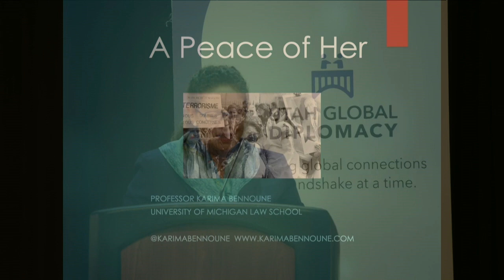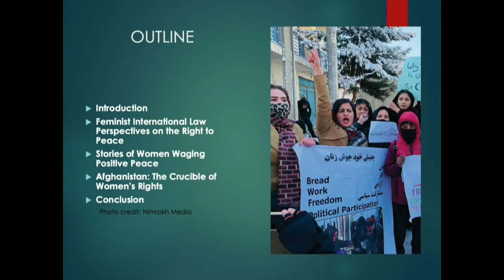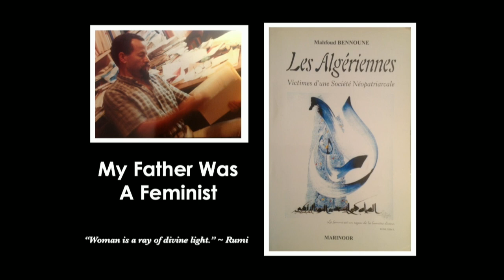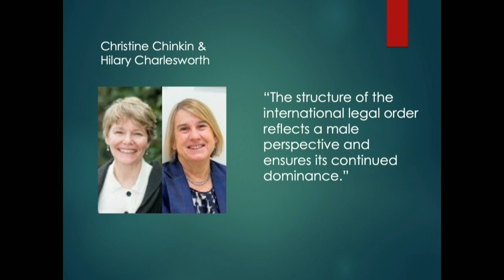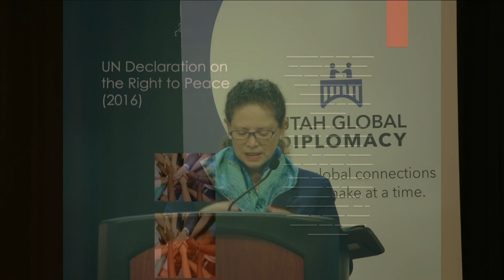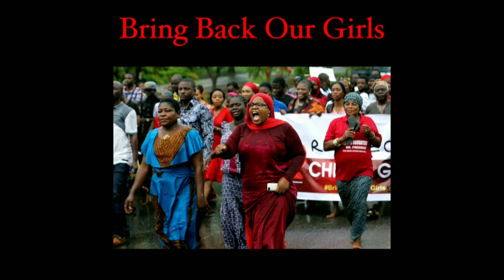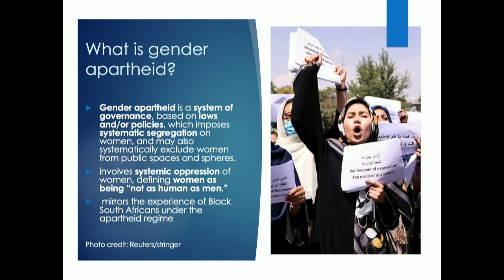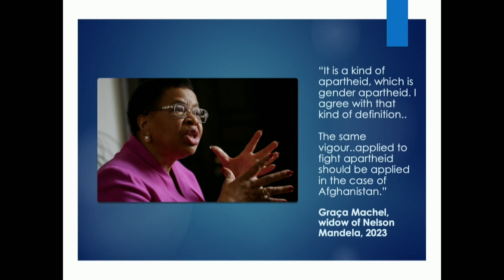Bridging Religious Divides: The Time Is Now - Women Waging Peace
Featuring guest speaker: Karima Bennoune, Lewis M. Simes Professor of Law at the University of Michigan
Q&A with Rachel Miner, Bellwether International 38:16

About the Ambassador John Price & Marcia Price World Affairs Symposium Series:

In the second annual Bridging the Religious Divide Symposium, we explored the critical role that women play as peace-builders, mothers, sisters, leaders, and community change agents. This one-day symposium looked at themes for mobilizing and sustaining women in the interfaith, community, political, and policy spaces where polarization and hate continue to plague our world.

Our symposia aim to strengthen the collective impact by bringing together people interested in this topic. Furthermore, benefits to symposium attendees include:
Expanding their knowledge of the subject
Obtaining new tools, resources, and best practices
Meeting and networking with those working in or interested in this field
Engaging in immediate call-to-actions that funnel their passion into action

Bellwether International
The Price Family Foundation
Salt Lake County Zoo, Arts, & Parks Grant (ZAP)

Utah Global Diplomacy is a proud member of The World Affairs Councils of America.

About Utah Global Diplomacy:
Our mission is to promote respect and understanding between the people of Utah and other nations, using our guiding principle, Citizen Diplomacy. This is the concept that every individual has the right, even the responsibility, to help shape U.S. foreign relations one handshake at a time.

We are committed to the following values:
* Respect for all people and diverse perspectives;
* Personal and social responsibility;
* A belief that the people of the world are interconnected;
* Open and respectful dialogue.

Utah Global Diplomacy has been Utah's civil sector leader in shaping foreign relations in Utah by fostering people-to-people connections.